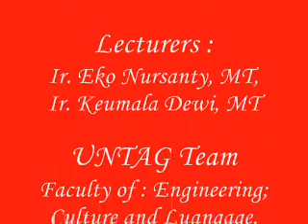English Debate UNTAG - UNISRI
English Debate in Indonesian Television between :
University of 17 Agustus 1945 (UNTAG) Semarang and University of Slamet Riyadi (UNISRI) Solo.

Take at : Oct 28th, 2010
On air at : Nop 18th, 2010